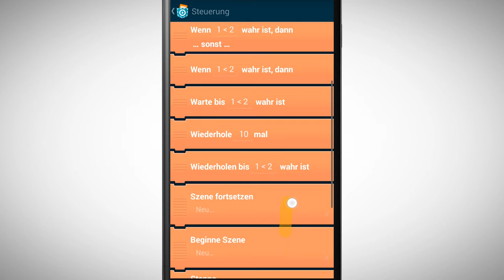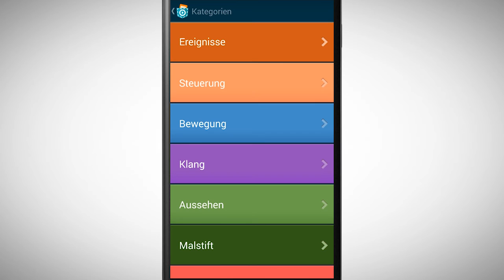[PCMOOC] 5.1 Klonen von Objekten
Dieses Video zeigt dir wie die neuen Klonen Bausteine funktionieren